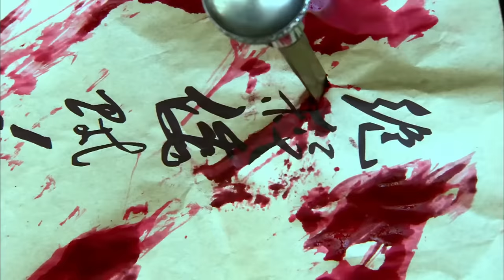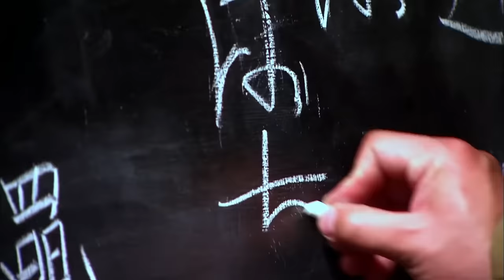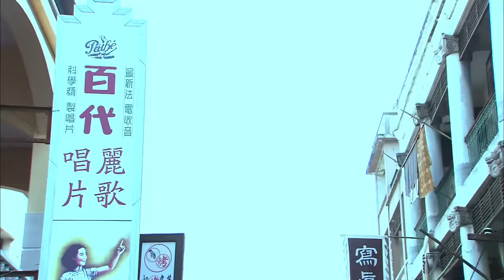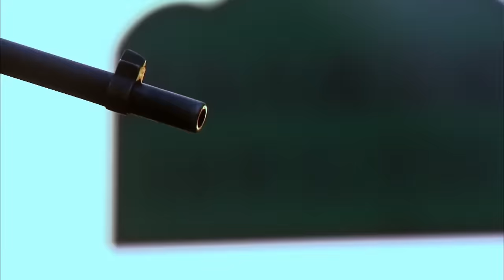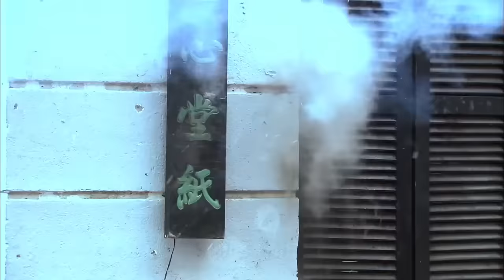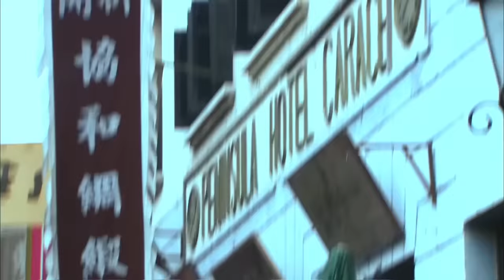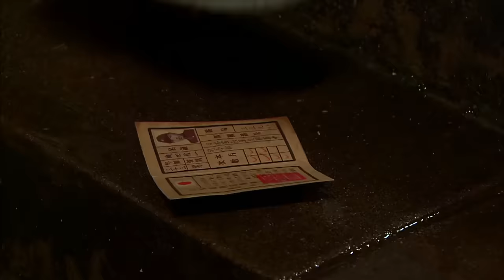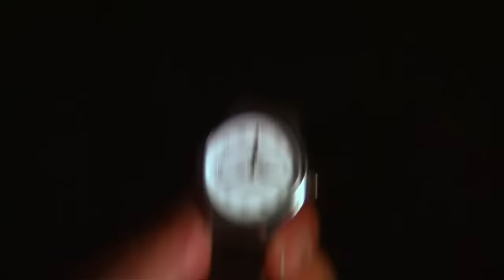【抗日电影】女狙擊手精彩狙殺！一杆長槍拯救婦女兒童， 漢奸、賣國賊、日軍…一個都不放過！神槍手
JJBD GG